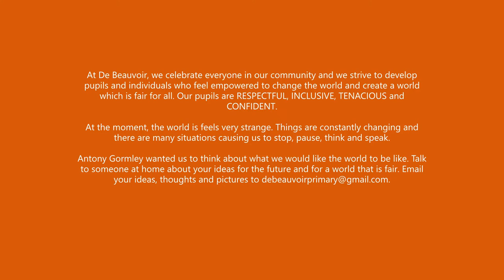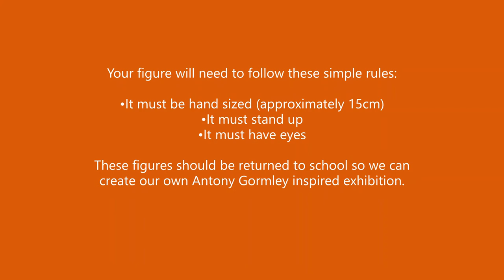De Beauvoir Summer Art project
During the Summer Term, we are creating 'Fields of De Beauvoir' to celebrate our children, families and staff. Each pupil will make a figure from clay to create an exhibition in school.